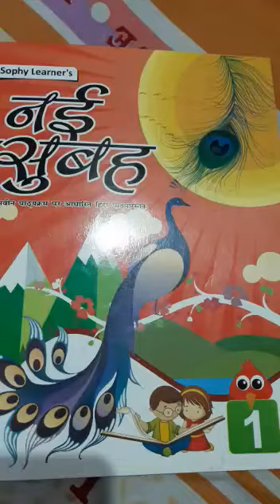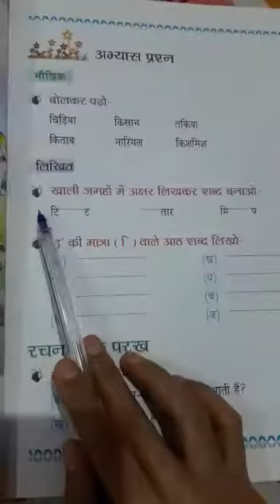Class 1st Hindi पाठ 4 इ की मात्रा